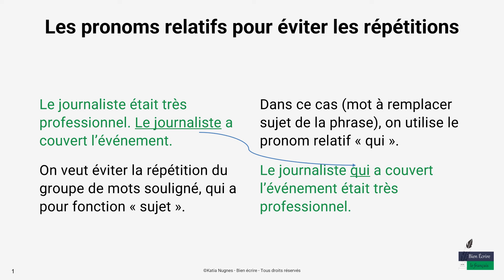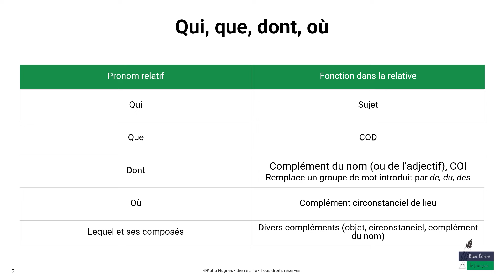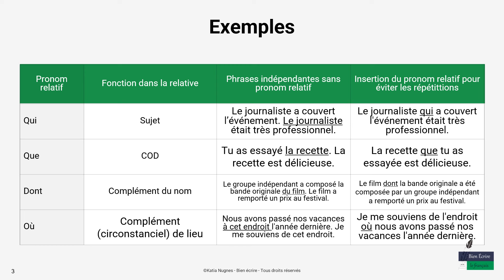La FONCTION des pronoms RELATIFS pour des phrases sans répétition ✂️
➜ MON LIVRE
Retrouvez le livre auquel j'ai participé : "Mémo français collège 6e-3e"